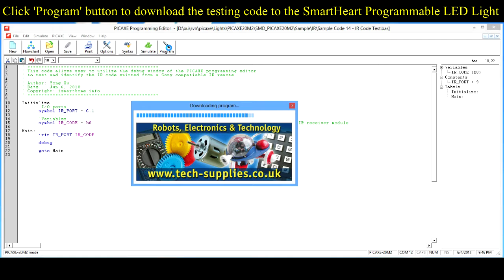Sample code 14: Test and identify the IR code emitted from an IR remote control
and eBay by searching "SmartHeart Programmable LED Light"